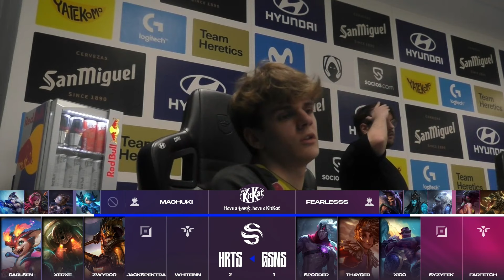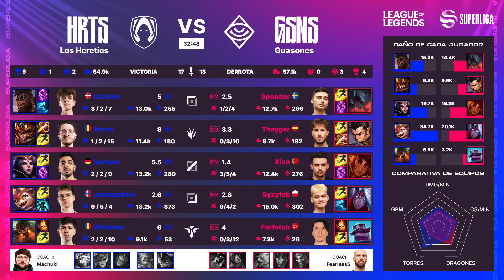LOS HERETICS VS GUASONES - RONDA 2 - MAPA 4 - SUPERLIGA - PRIMAVERA 2024 - LEAGUE OF LEGENDS